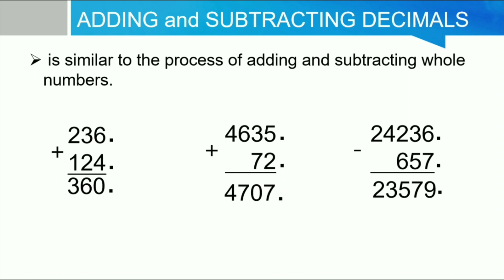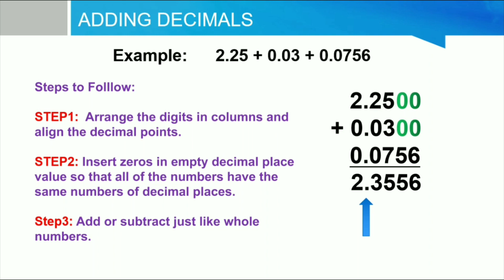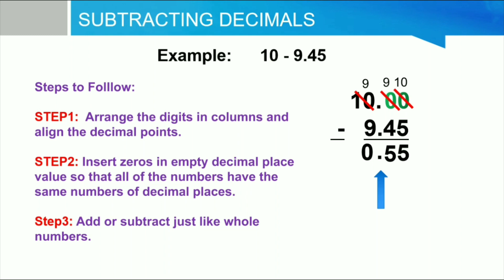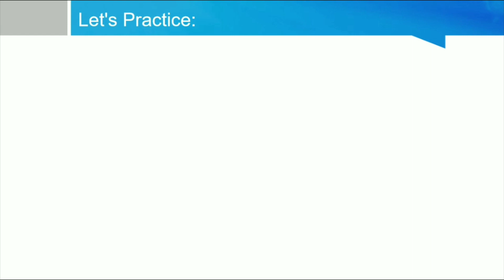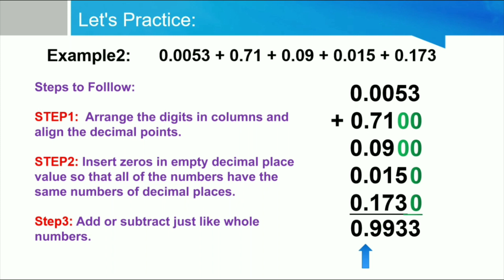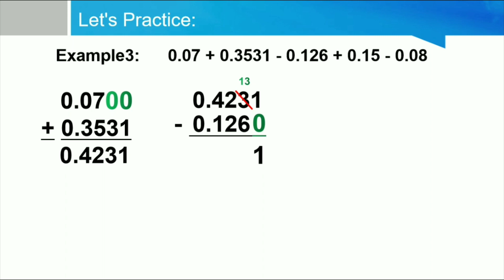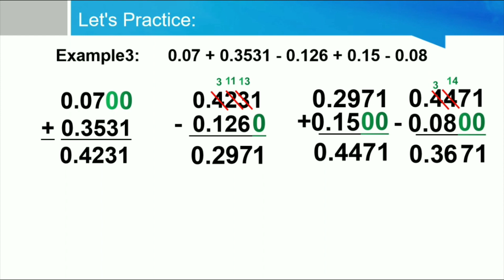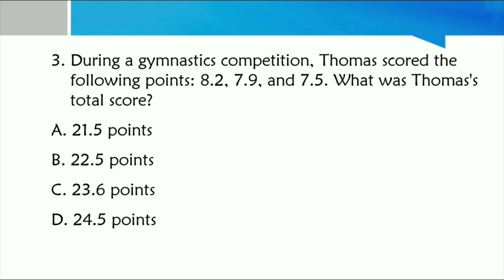Adding and Subtracting Decimal Numbers (Tagalog Version)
This video focuses on adding and subtracting decimal numbers in Tagalog version.